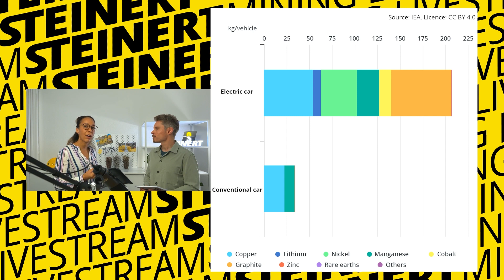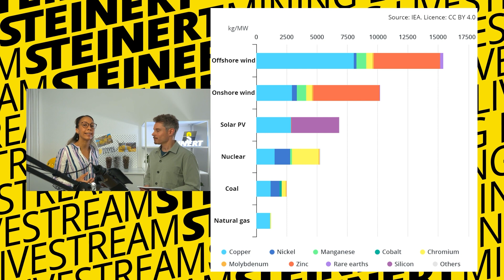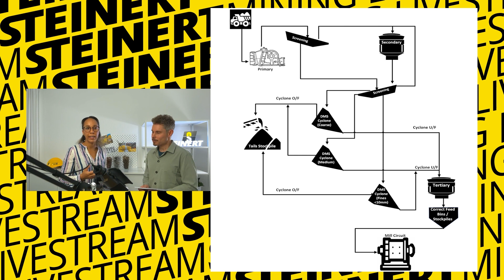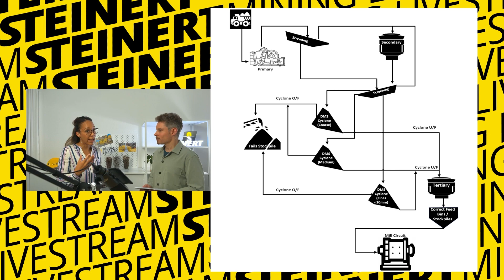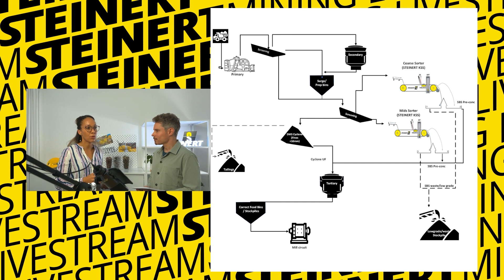🔴 STEINERT Mining Livestream - Critical Minerals: How to minimise environmental impacts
THE CLEAN ENERGY TRANSITION

Energy and water savings are key topics in mining operations. In two 30-minute sessions Lerato Kotelo, STEINERT’s Global Application Manager in Mining, elaborates how dry separation processes improve your operation.

In this first session Lerato talks about how we can convey the mining industry in a greener direction while the demand for resources, especially critical minerals, will increase. Because with a growing population, secondary resources from reusing and/or recycling will not cover the demand. That is why mining will stay an important industry. But we are all aware that we can make this industry greener. Wet and chemical processes can be replaced with dry and greener technology. As the mining industry continues to evolve, advanced technologies and innovative methods are becoming increasingly important for efficient and sustainable processing.

Critical minerals are essential for modern technologies like electronics or renewable energy. Their scarcity and geopolitical challenges highlight the need for a secure supply to sustain economic growth, innovation, and national security while transitioning towards a sustainable and advanced future. It's our responsibility to ensure responsible mining that goes hand in hand with ESG (Environmental, Social and Governance) related issues. By promoting sustainable practices, we can minimize environmental impacts.